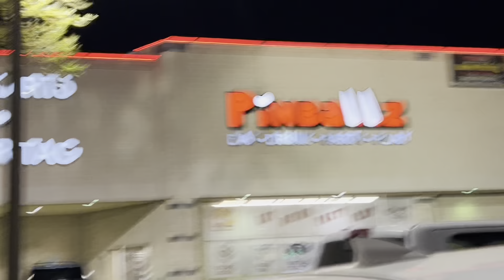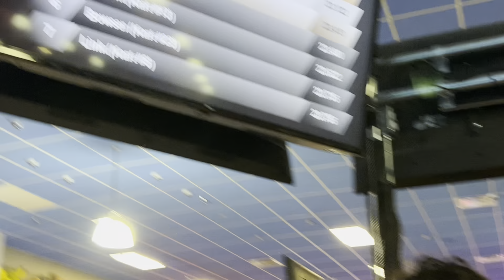The Broes Visit Austin pt.1: Back Day & Go Karting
code ETHAN